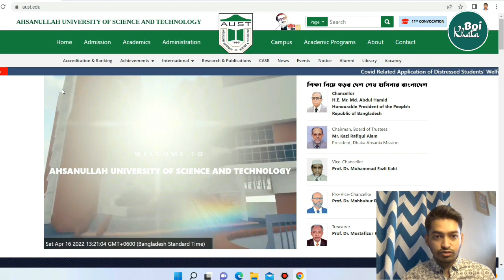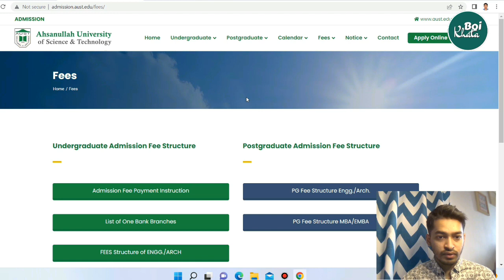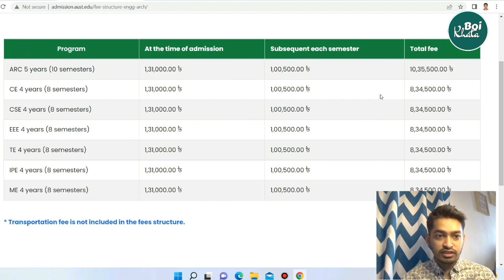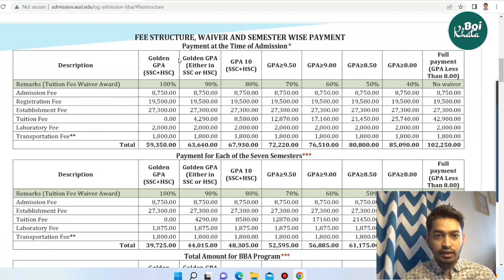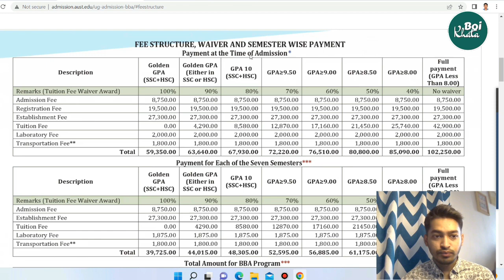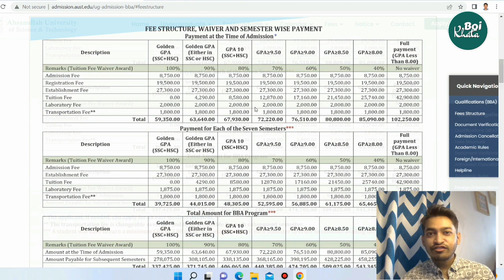AUST | Tuition Fee | Cost | Engineering and BBA | Private University of Bangladesh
Ahsanullah University of Science and Technology | আহসানউল্লাহ বিজ্ঞান ও প্রযুক্তি বিশ্ববিদ্যালয়